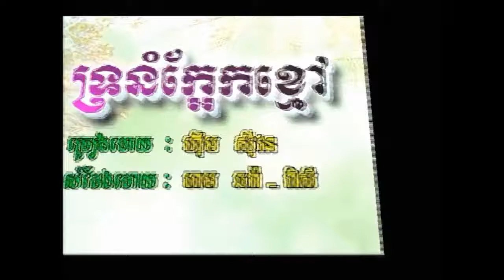ទ្រនំក្អែកខ្មៅ ច្រៀងដោយ ហុឹម សុីវន I ភ្លេងសុទ្ធ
១- ទ្រនំក្អែកខ្មៅ ច្រៀងដោយ ហុឹម សុីវន  PRUM MEAS VOL.5 អ្នកស្រី រស់ សេរីសុទ្ឋា  I គម្រប